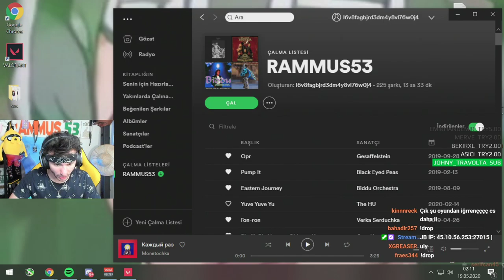Rammus53 Valorant Oynuyor SÜRPRİZ SONLU!!!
Telif atmadan önce lütfen iletişime geçiniz. Videonuz aynı gün içerisinde kaldırılır.

Rammus53 ilk defa Valorant oynuyor ve sonunda sürpriz bir kapanış yapanıyor. Sonuna kadar ilerletmeden izlemenizi tavsiye ederim. Rammus53'ün ilk valorant oynayışı.

❓ Serkan AYDIN Kimdir?
Selam ben Serkan, Defalge. Çevremdeki yakın dostlarım defalge olarak tanır. Daha doğrusu oyunlarda genelde Defalge Nickini kullandığım için öyle tanırlar. Youtube'da daha çok League of Legends ( LoL ) videoları yüklüyorum. Farklı oyunlarda da eğlendiğim bölümleri yüklüyorum. Twitch yayıncılarının komik anları, oynadıkları oyunların bölümlerini, yayından kesitleri paylaşıyorum. Desteklerinizi bekleyen bir girişimci öğrenciyim. Desteğiniz için şimdiden teşekkür ediyorum.